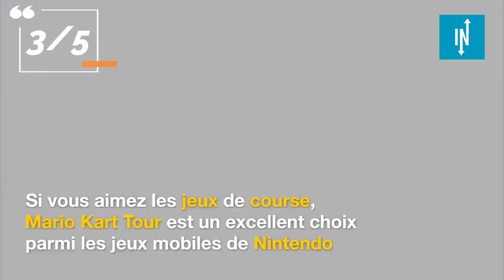Top 5 des meilleurs jeux mobiles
Une panoplie de choix de jeux mobiles s’offre aux détenteurs de smartphones.